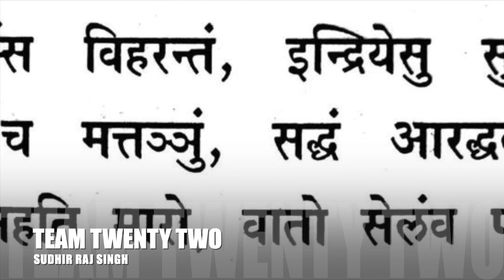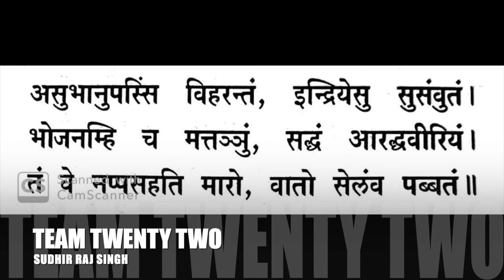Dhammapada 7&8/धम्मपद/دھمپاڈا/ダンマパダ/ ধম্মপদ/ ધમ્મપદ/ ಧಮ್ಮಪದ/ਧਾਮਪੱਦਾ/Sudhir Raj Singh/Team Twenty Two